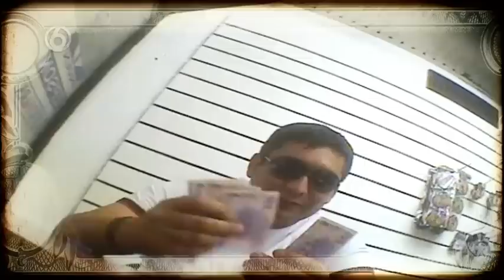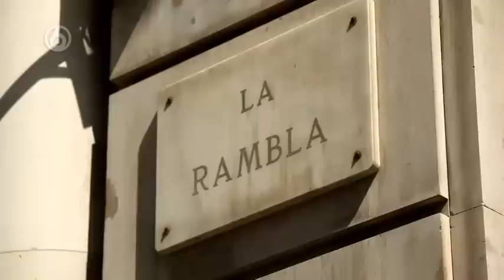Oplichters in het Buitenland - S03E03 Deel 1/5 - Barcelona